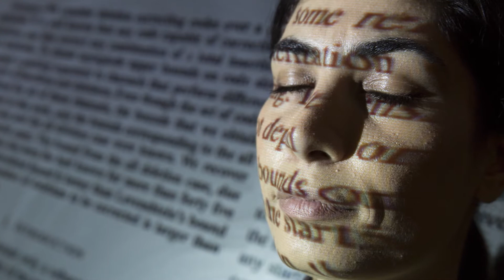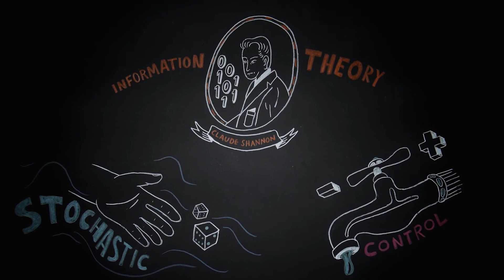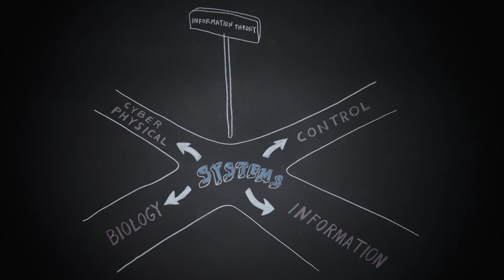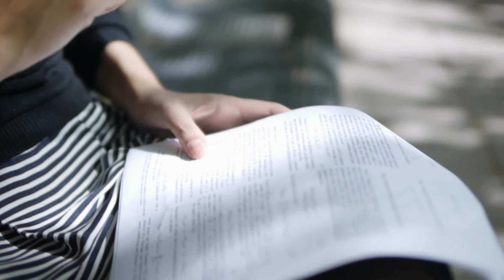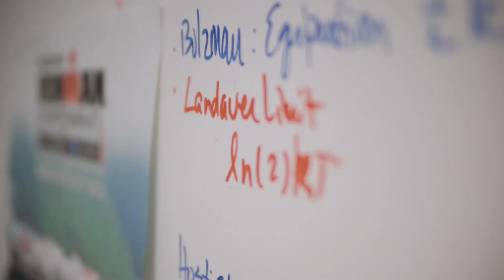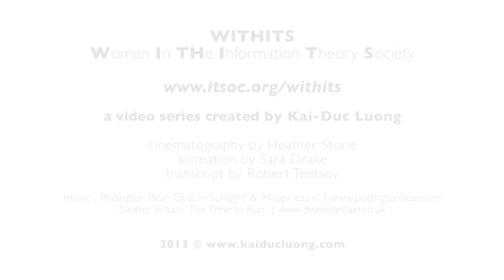WITHITS: Meet Negar Kiyavash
Introducing women in information theory: learn about the triumphs, challenges, and secrets of a few women in information theory. Featured here: Prof. Negar Kiyavash.